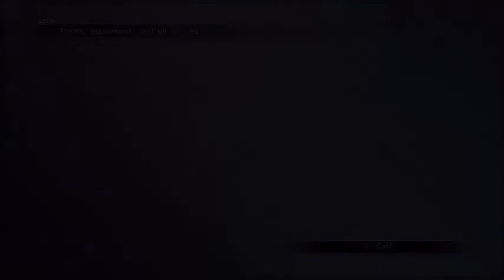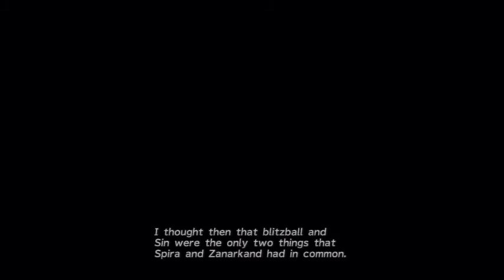FFX HD 4 Chillin on Besaid Island